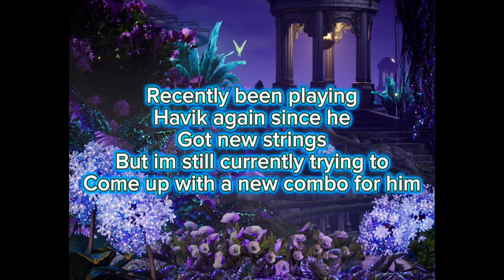Mortal Kombat 1 Moments #5